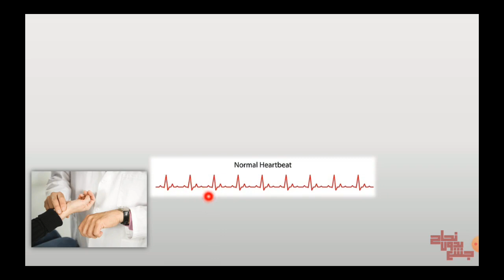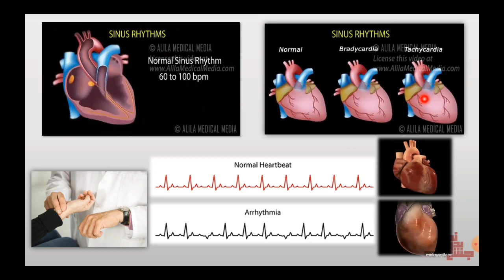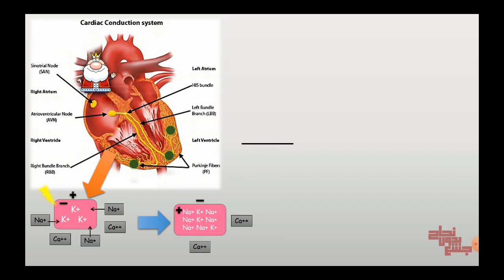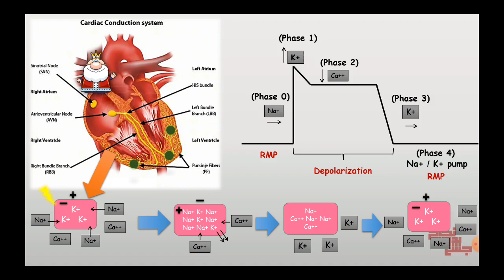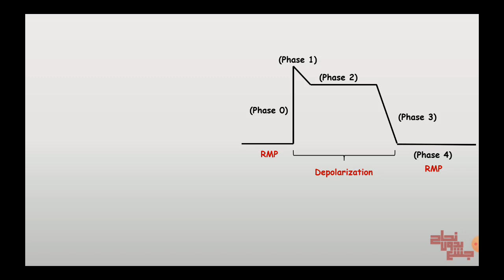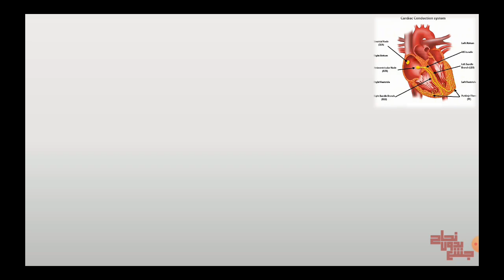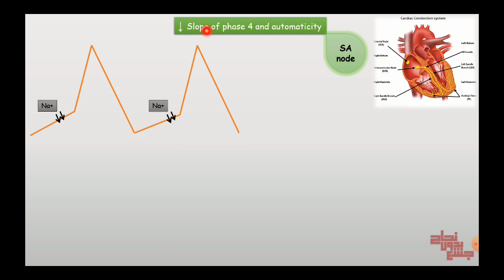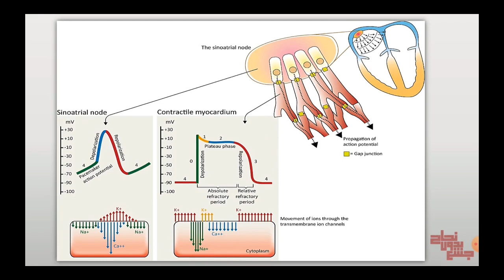L1 part1, Anti arrhythmic drugs , Pharma